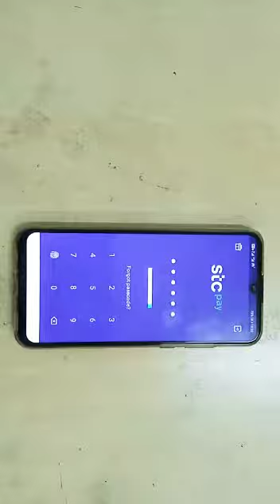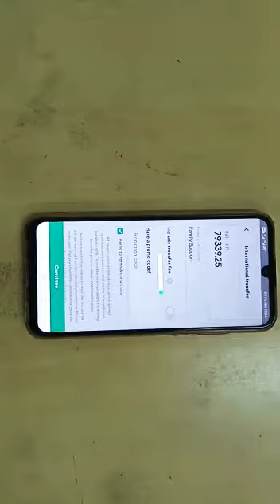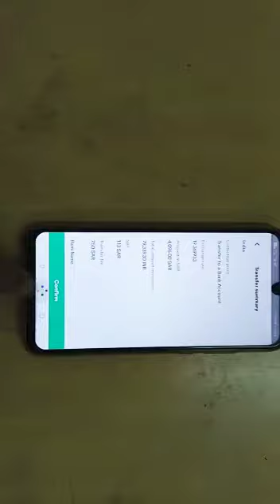Stc pay money transfer fee 50% off! Stc Pay Saudi National Day Offer! Stc Pay Good Offer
In this video i m going to explain about stc pay offer for international money transfer only 7.50 SAR